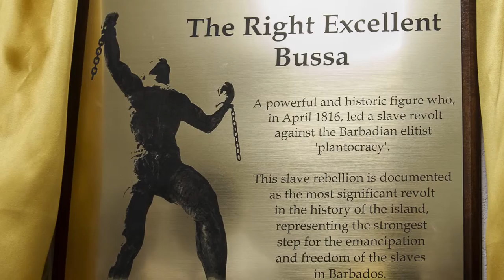Bicentenary of the rebellion of 1816. Salon Bussa at the IVCC. Part 1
In the framework of the 50th anniversary of the independence of Barbados, the Embassy of the Bolivarian Republic of Venezuela in conjunction whit the Venezuelan Institute for Culture  Cooperation in Barbados, have the honor to give a special dedication of the IVCC classroom in honor of the Barbadian National Hero "The Rigth Excellent Bussa" in commemoration of the bicentenary of the rebellion of 1816.

En el marco de la celebración del 50 aniversario de la independencia de Barbados, la Embajada de la República Bolivariana de Venezuela y el Instituto Venezolano para la Cultura y la Cooperación en Barbados, tienen el honor de dedicar un salón de clases al Héroe Nacional de Barbados "el Excelente Bussa", en conmemoración del Bicentenario de la rebelión de 1816.
20 de abril de 2016

Conferencia del Profesor de la Universidad de West Indias
Rodney Worrell
Miembro del Comité de Justicia Walter Rodney
Miembro de la fuerza de trabajo en la reparacion del Gobierno de Barbados